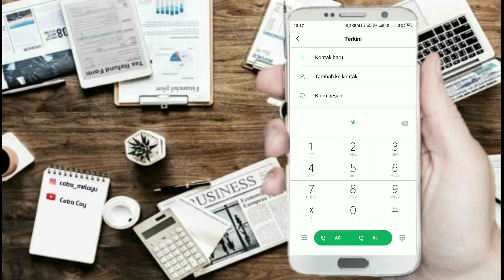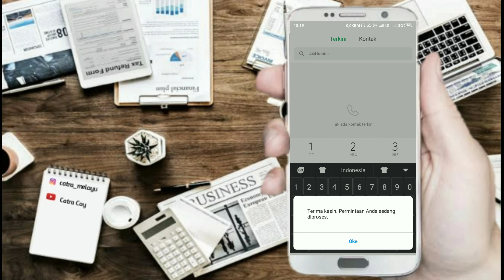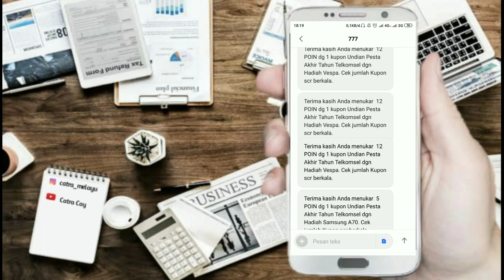Cara tukar poin Telkomsel menjadi Kupon berhadiah akhir tahun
Tukar poin Telkomsel kalian sebelum hangus dan dapatkan hadiahnyaa